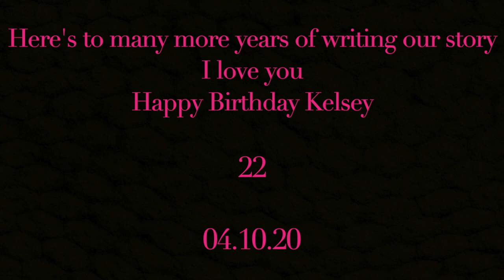Happy Birthday Kelsey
The "Gift" of a Friend.
xoxo